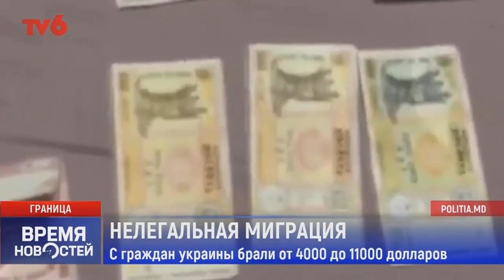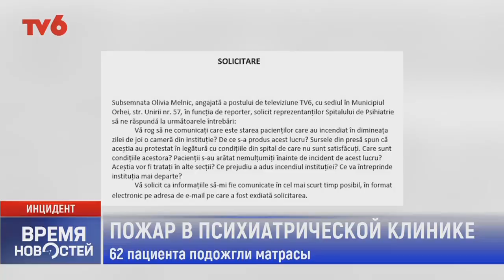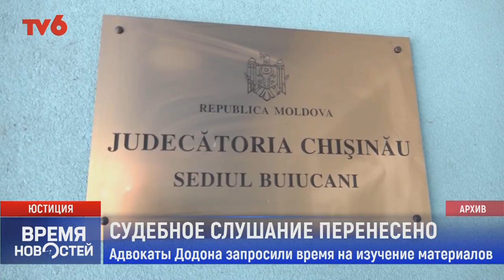Время Новостей на TV6 2022-10-27 | 15:00